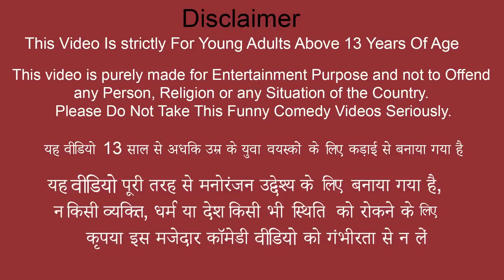Chicken Biryani Street Food Bus Restaurant Tandoori Chicken Recipe Hindi Kahaniya Funny Comedy Video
Chicken Biryani Street Food Bus Restaurant Tandoori Chicken Recipe Moral Stories Hindi Kahaniya New Funny Comedy Video.